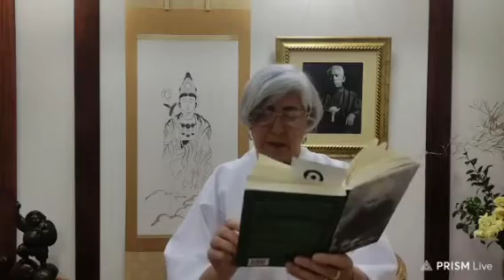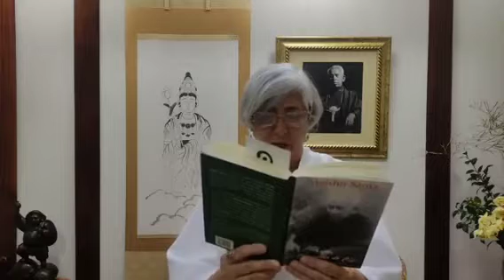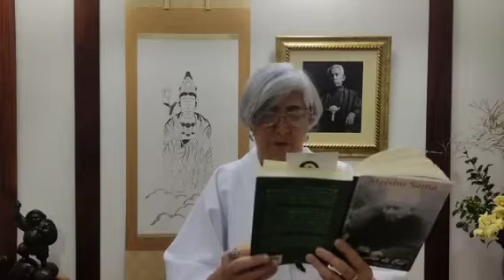Reino Divino 21/06/2023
Dúvidas, sugestões, pedidos de prece,, experiência de fé,